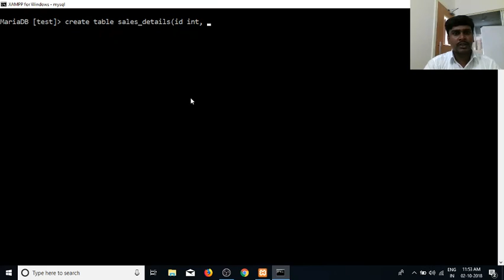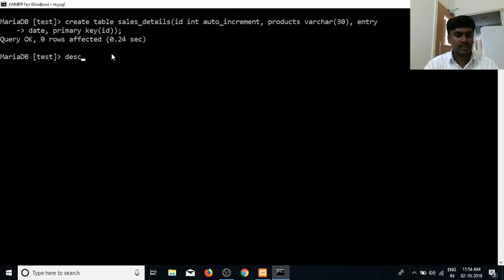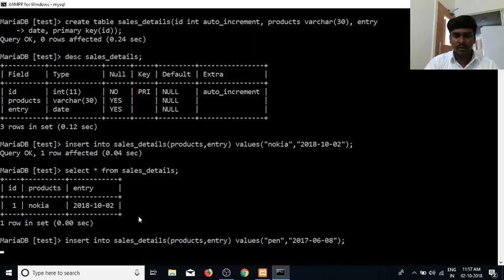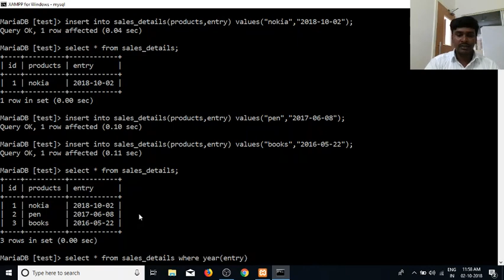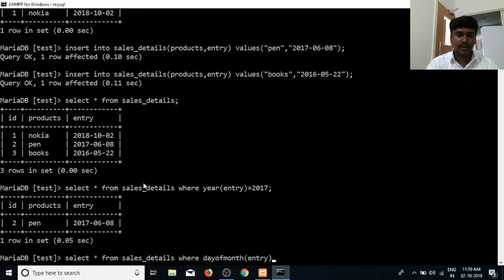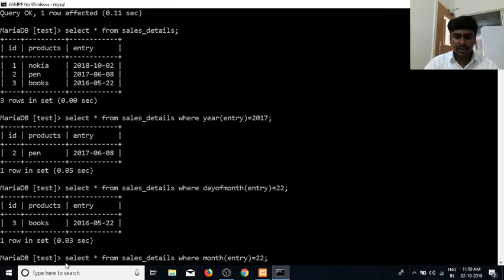SQL in Tamil | By Guhan Ganesan | Year Date Month Part 18 | SQL Training in Chennai | Payilagam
Learn SQL in Tamil here.  Our trainer Mr. Guhan Ganesan discuss  SQL Date Month Year in this video tutorial.